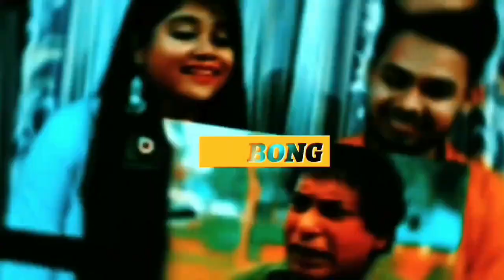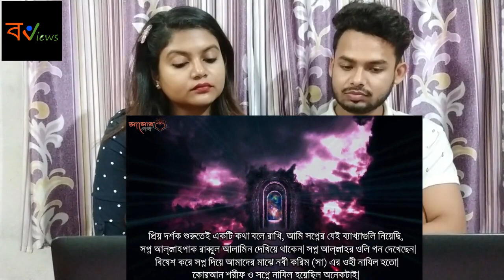Indian Reaction On | স্বপ্নে নামাজ ও বিয়ে করতে দেখলে কি হয় ?? | সকল মুসলিমের জানা উচিত | আলোর পথ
🔸Credit : ‎‎‎‎‎‎‎‎‎‎‎‎‎‎‎‎@alorpothmultimedia